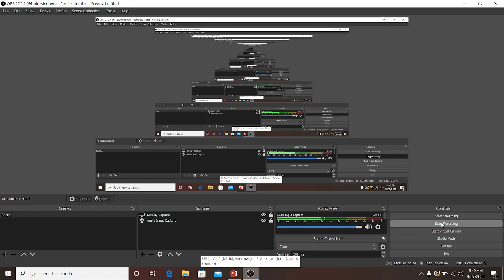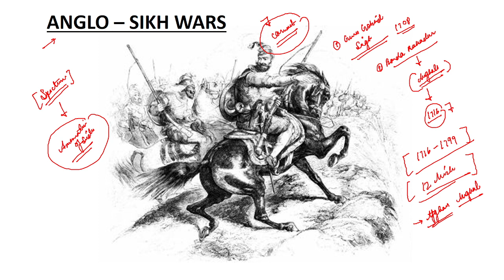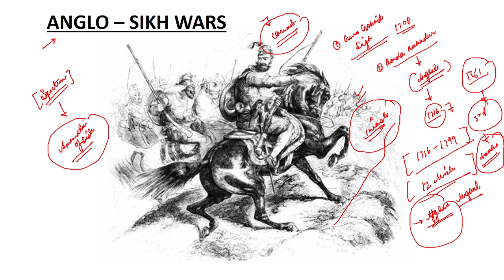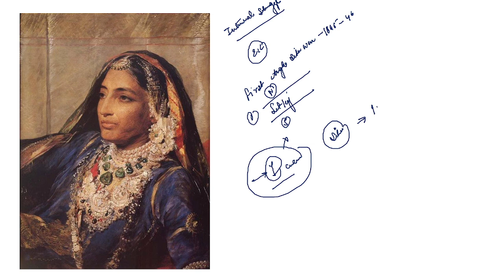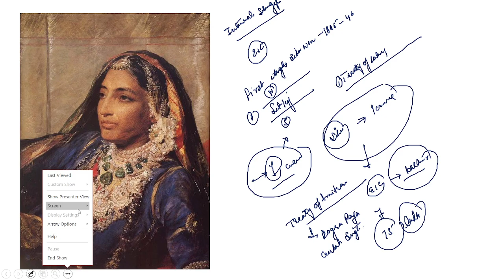Anglo Sikh War | Spectrum by Rajiv Ahir | Aditi Sharma | Studyias